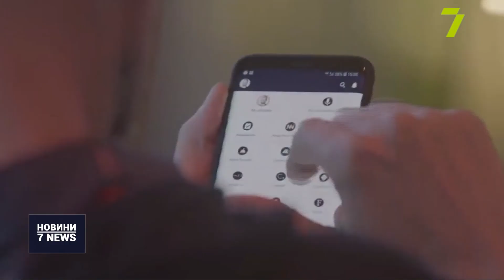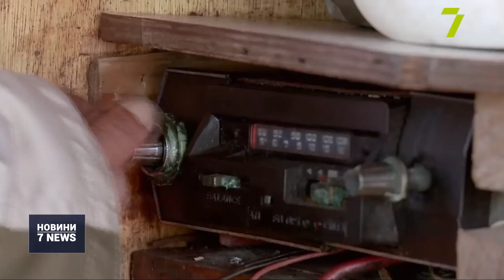Випуск новин за 14:00 30 вересня